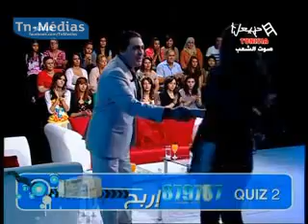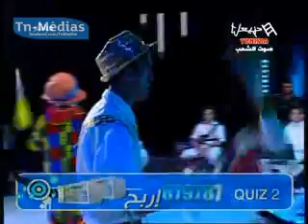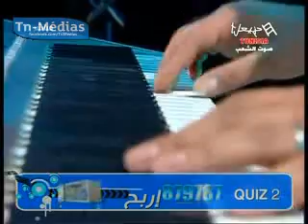Dimanche Hannibal : 21-10-2012 - Part 3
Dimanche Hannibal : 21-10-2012